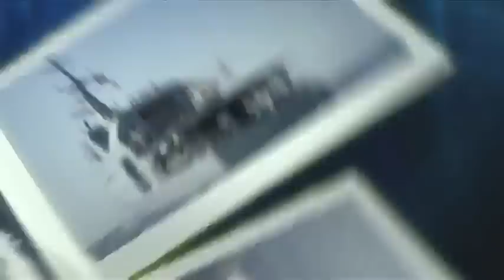El papel de la mujer en la Aviación Naval de la Armada colombiana